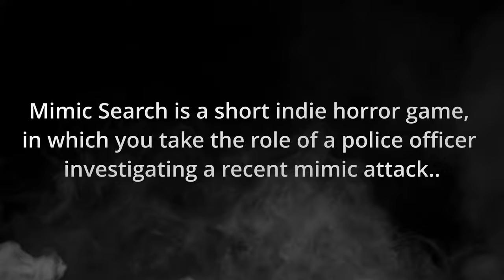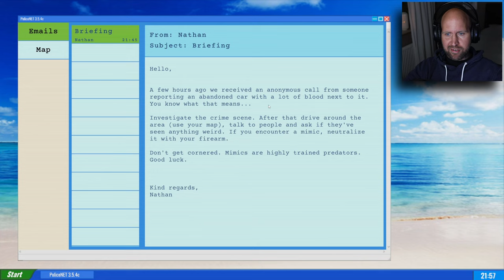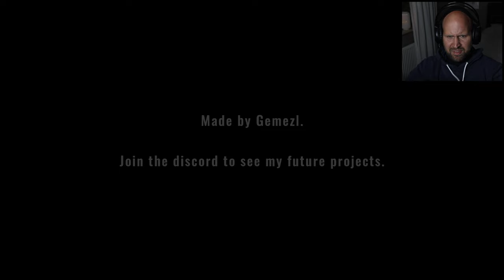A TERRIFYING MIMIC IS ON THE LOOSE!! |Mimic Search- Short & Creepy Indie Horror Experience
Something is luring in the dark woods and we shouldn't be here.

About:
Mimic Search is a short indie horror game, in which you take the role of a police officer investigating a recent mimic attack. It's your job to locate and neutralize the mimic in order to keep the area safe.